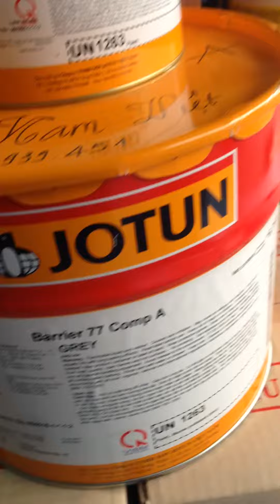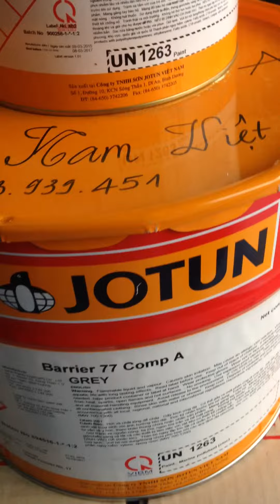Sơn epoxy Jotun Barrier 77 (A, B)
Sơn epoxy Jotun Barrier 77 9 lít.
Phần A: 6,5 Lít,
Phần B:2,5 Lít
Ngoài ra công ty chúng tôi còn cung cấp các loại sơn Epoxy Jotunkhác:

SƠN EPOXY CHỐNG RỈ: Jotun Penguard Primer, Jotun Jotamastic 80, Penguard HB

SƠN EPOXY CHỐNG ĂN MÒN: sơn JotunJotamastic 87, sơn Tankguard HB, sơn Penguard FC, Jotun Marathon XHB, Jotun Hartop Flexi,

SƠN EPOXY PHỦ HOÀN THIỆN: sơn Penguard Topcoat , Jotun Hardtop AS và Hartop XP,

SƠN EPOXY TÀU BIỂN: SeaForce 30 và SeaForce 60, Safeguard Universal ES,

SƠN EPOXY LÊN SÀN BÊ TÔNG: jotun Jotafloor Sealer, Jotafloor Damp Bond, Jotafloor Coating, Jotafloor Topcoat, Jotun jotafloor glass

SƠN EPOXY CHỊU NHIỆT: Jotun Solvalitt

Ngoài ra còn có các loại sơn công nghiệp 1 thành phần Jotun Pilot II, sơn Jotun Gardex, sơn Jotun Zic 100, Jotun pioner, Jotun resist78, jotun penguard primer,

Nhận giao hàng tại các tỉnh Đồng Nai, Bình Dương, Tp.HCM, Vũng Tàu, Bình Thuận gửi hàng đi toàn quốc với chi phí thấp nhất.

“ Đảm bảo uy tín, chất lượng là cam kết của công ty chúng tôi”

Công ty TNHH Lộc Nam Việt

Đ/c: 1695, Vòng xoay Đường Võ Nguyên Giáp (cổng 11), Phước Tân, Biên Hòa, Đồng Nai

Skyper/yahoo: lindadoanvn